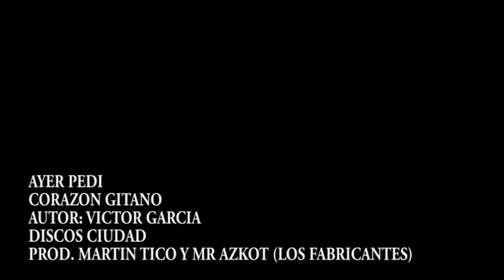ayer pedi CORAZON GITANO (2013)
aquí les dejo el link de la pagina la música de tierra caliente para que vean vídeos y fechas de bailes de grupos y bandas de tierra caliente